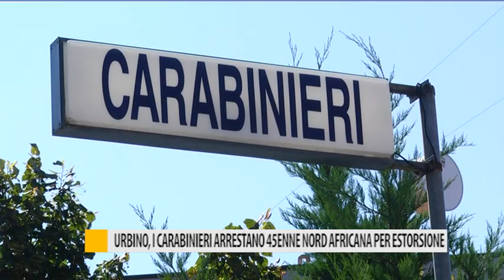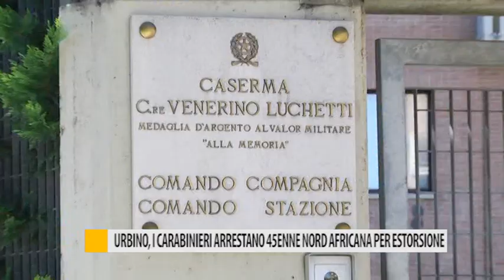Urbino, i Carabinieri arrestano 45enne nord africana per estorsione